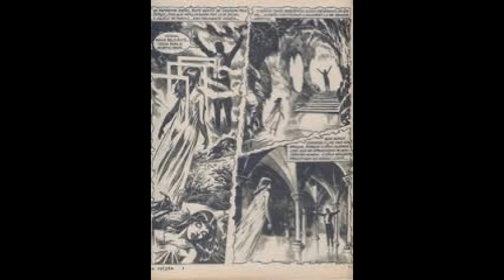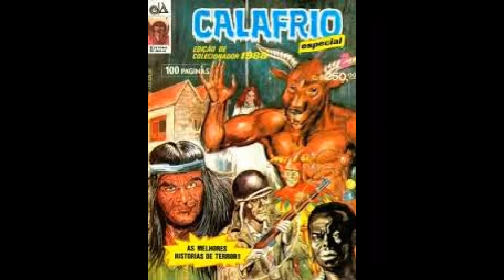O melhor dos Quadrinhos de Terror Brasileiros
historia das revistas em quadrinhos do brasil.